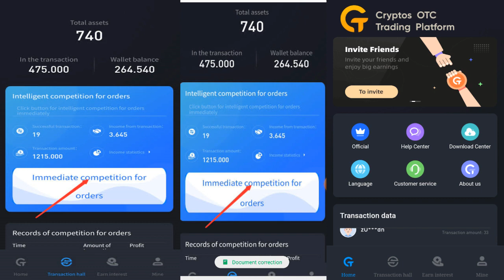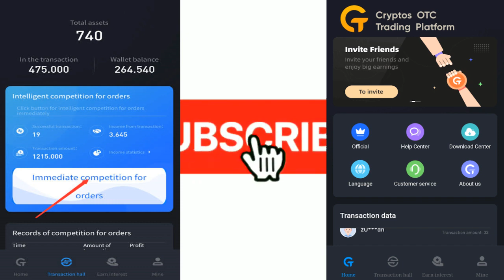Cotps Update Today Beware Comments On Cotp Posts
Cotps Update Today 31-5-22 Beware Comments On Cotp Posts
CotpsUpdateToday31-5-22